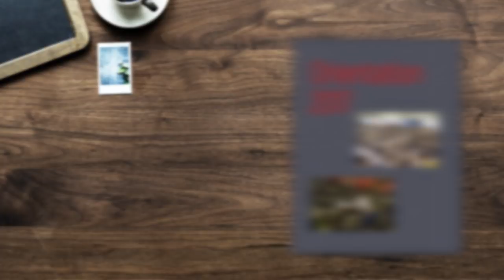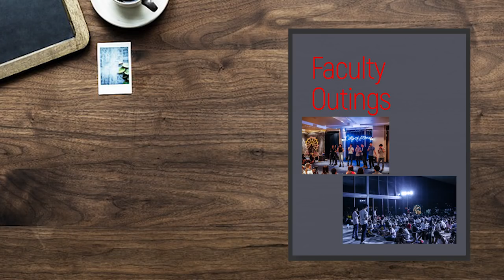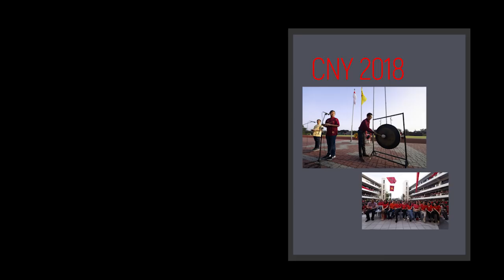Epilogue: Senior Promenade 2018 - My Hwa Chong Journey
Hi Seniors, first of all good luck for your A'levels ! Senior Promenade is a event right after the last paper to provide an opportunity for you to celebrate the end of A'levels and spend a great night with all your friends! Do look forward to it and encourage your friends to come along too!